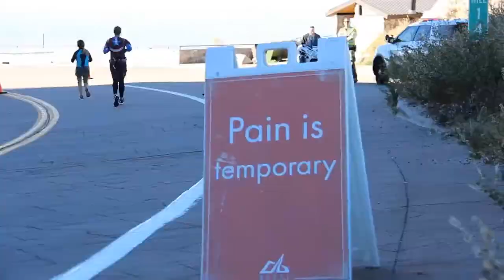2018 REVEL Mt Lemmon Marathon: Jane Springston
Jane Springston in the 2018 REVEL Mt Lemmon Marathon.